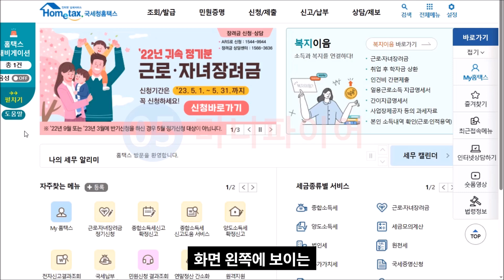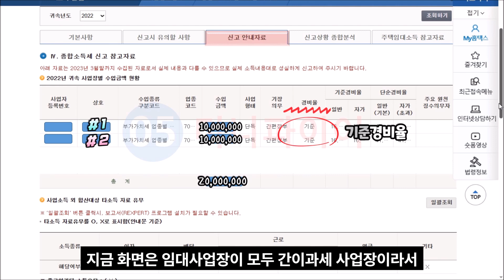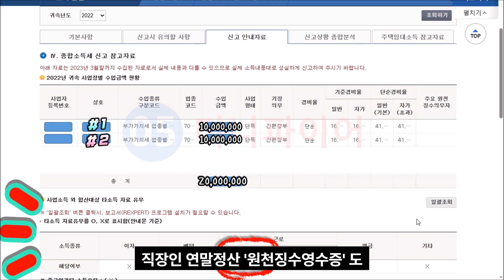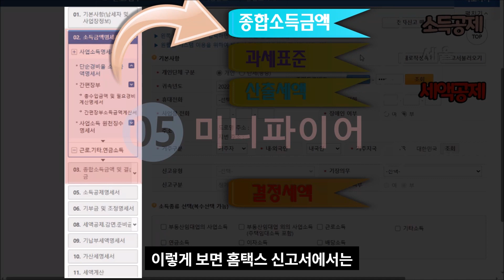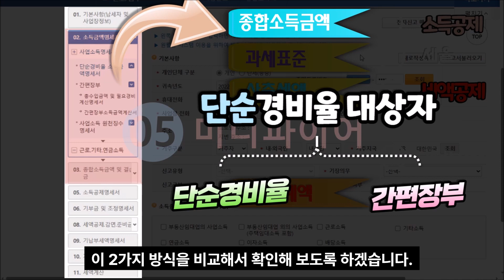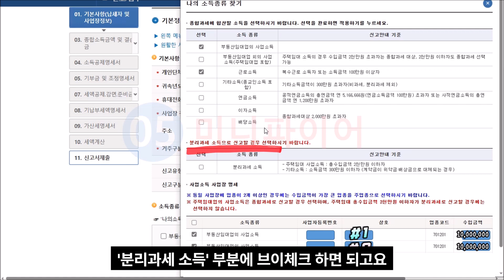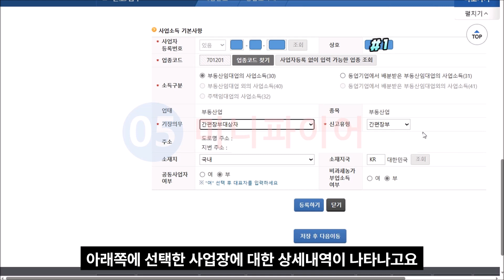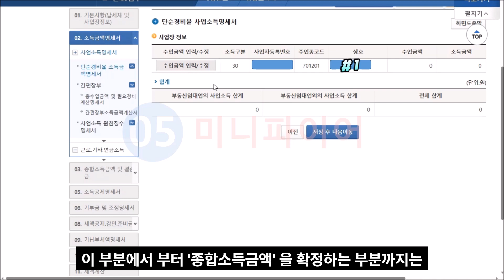[2023 종소세] 부동산임대업 종합소득세 홈택스 셀프신고 방법 (총수입금액확인,소득종류 선택,단순경비율,간편장부,신고유형 선택,1파트)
2023년 종합소득세 신고로 부동산임대업에 대한 종합소득세 신고를 홈택스에서 셀프신고하는 방법을 확인해 볼 건데요, 상가 임대수입이 있는 임대사업자가 종합소득세 신고를 단순경비율로 신고하는 방법 하고 간편장부로 신고하는 방법을 비교해서 확인해 보겠습니다.